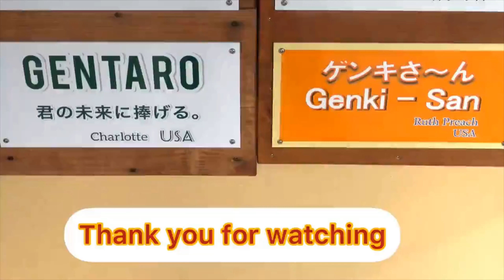Gentaro rushes toward us in a mad dash with a cabbage in his mouth.Funny!【Kyoto Zoo】Gorilla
Gentaro was playing with Kintaro and suddenly rushed toward us, making a mad dash toward the glass surface with a piece of Chinese cabbage in his mouth. The others were surprised, but I am always calm and not surprised or upset no matter what he does.
In fact, it was so cute that he came up to me in a mad dash with a piece of Chinese cabbage in his mouth.

There was a very cute scene when Kintaro was following behind Gentaro, biting or grabbing Gentaro's buttocks.

Watch this video please    From 3:31